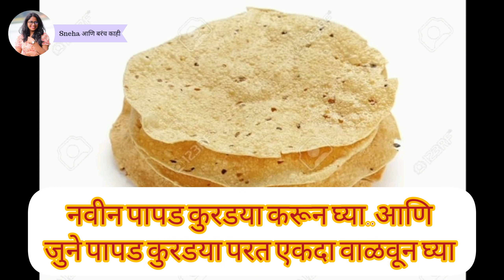उन्हाळी सुट्टी मधील कामं, पावसाळ्याची सुरुवात होण्यापूर्वी करून घ्या ही, summer holidays,rainy days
घरगुती कामे लवकर आणि कार्यक्षमतेने करण्यासाठी काही टिप्स आहेत:

1. योजना करा: दिवसाची सुरुवात करण्याआधी कामांची यादी बनवा. सर्वात महत्त्वाची कामे प्राधान्याने करा.

2. वेळ ठरवा: प्रत्येक कामासाठी ठराविक वेळ राखून ठेवा. टाइमर वापरून कामांची वेळ नियंत्रित करा.

3. साधने वापरा: योग्य साधने आणि उपकरणे वापरा. उदाहरणार्थ, व्हॅक्यूम क्लिनर, मायक्रोफायबर कपडे, मल्टी-पर्पज क्लीनर्स इत्यादी.

4. काम वाटून घ्या: कुटुंबातील सदस्यांमध्ये कामे वाटून द्या. प्रत्येकाने थोडं थोडं केल्यास काम लवकर संपते.

5. संधी शोधा: काम करताना वेळ वाचवणाऱ्या टिप्स आणि ट्रिक्स शोधा. उदाहरणार्थ, स्वयंपाक करताना पाणी उकळत असताना भाज्या कापणे.

6. समान कामे एकत्र करा: सारखी कामे एकत्र करून करा. उदाहरणार्थ, एकाच वेळी सर्व कपडे धुणे किंवा एकाच वेळी सर्व पाणी बदलणे.

7. सतत स्वच्छता ठेवा: रोजच्या थोड्या स्वच्छतेमुळे मोठ्या स्वच्छतेचा वेळ वाचतो.

8. नियमितता ठेवा: रोजच्या ठराविक वेळेत कामे केल्याने ती सवयीची होतात आणि कामे सोपी वाटतात.

या टिप्स वापरून तुम्ही घरगुती कामे लवकर आणि सोप्या पद्धतीने करू शकता.